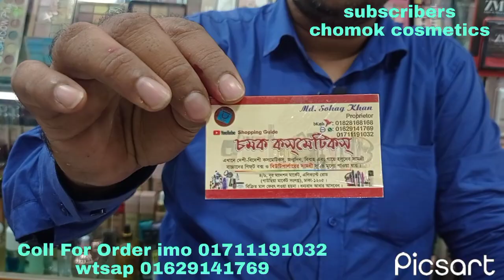offer price 🥰Liquid blusher/air matte lipgloss.